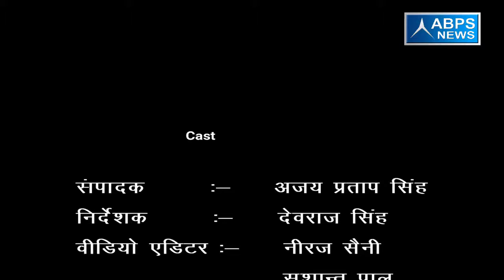गांव -उमरपुर खादर , ब्लॉक - अल्हैपुर , जिला - बिजनौर